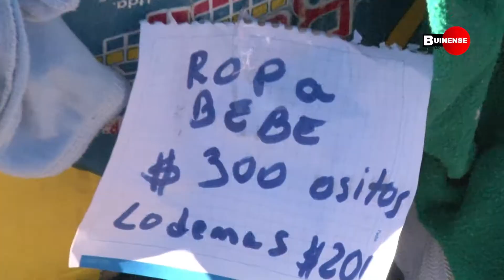FERIA DE LAS PULGAS REACTIVANDO LA ECONOMÍA DE BUIN